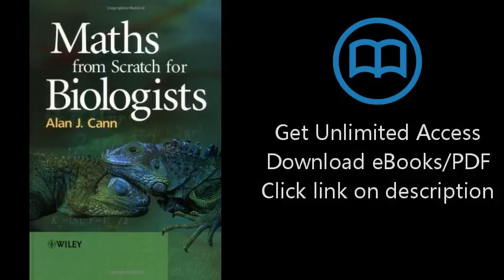Download Maths from Scratch for Biologists PDF